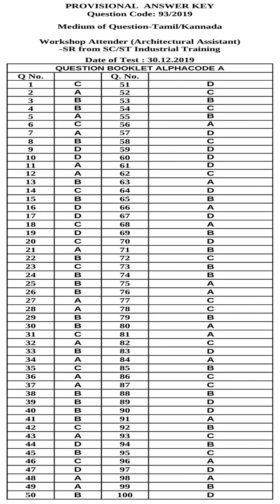KPSC Answer Key Workshop Attender Architectural Assistant SR from SC|ST Industrial Training